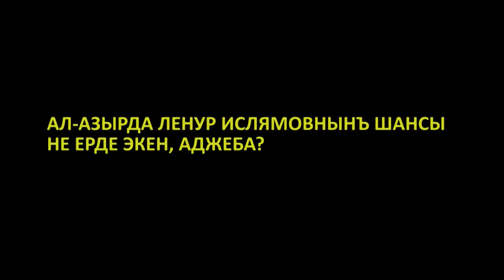Политическая ШИЗОФРЕНИЯ Ленура Ислямова